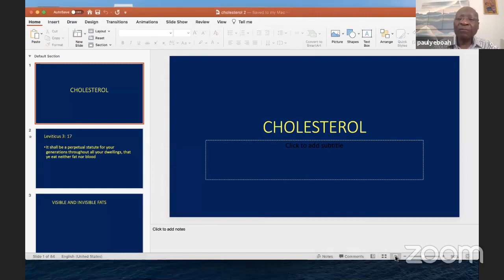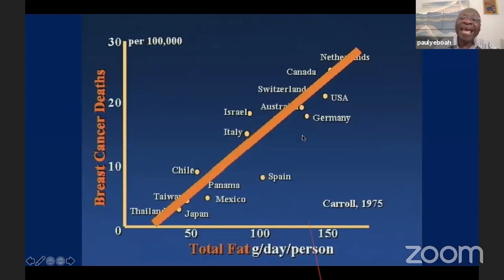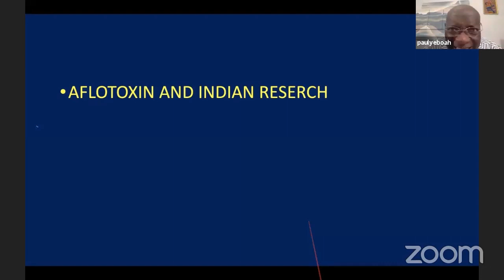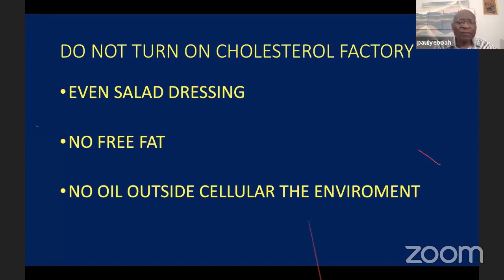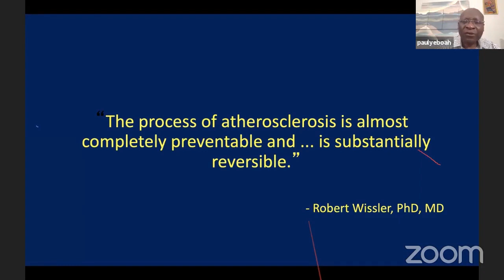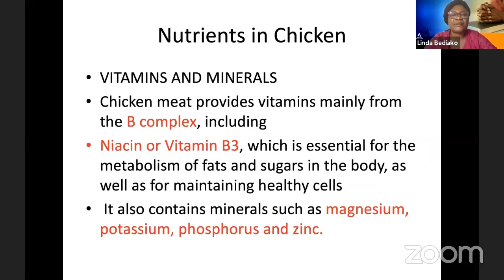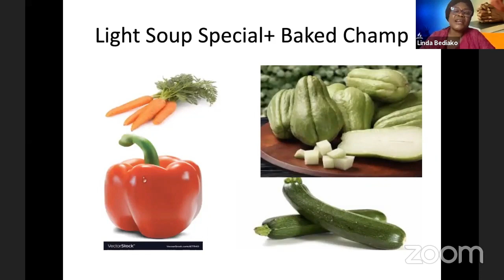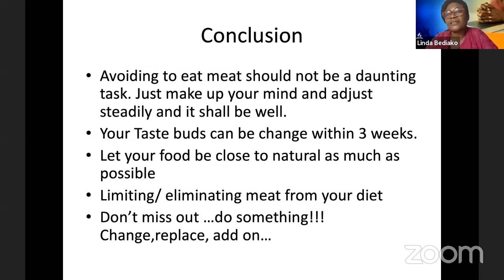GHANAIANS ARE DYING BECAUSE OF HIGH CHOLESTROL LISTING TO DR PAUL YEBOAH. SHARE AND SUBSCRIBE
high cholesterol is KILLING MORE GHANAIANS , when you have too much of a fatty substance called cholesterol in your blood. it's mainly caused by eating fatty food, not exercising enough, being overweight, smoking and drinking alcohol. It can also run in families. you can lower your cholesterol by eating healthily and getting more exercise